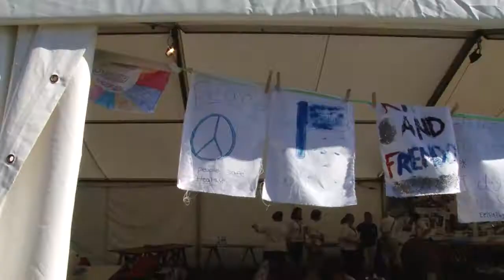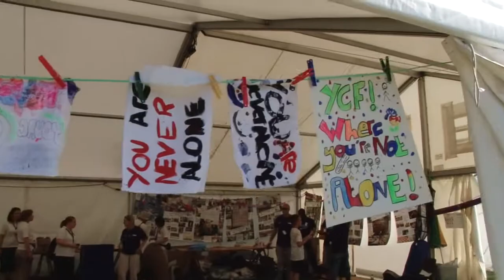YCF2010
A short film of the 11th Young Carers Festival 2010.